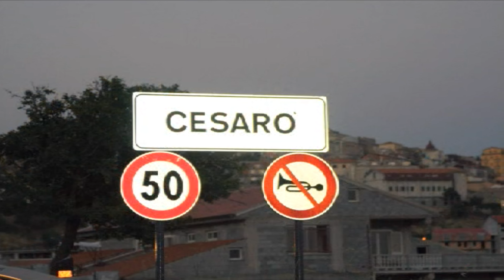San Calogero, un'antica processione in onore del Santo protettore di Cesarò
Agosto 2006
Parco dei Nebrodi - Cesarò (ME) a cura di "Max&May in Sicilia" - Part 4/4